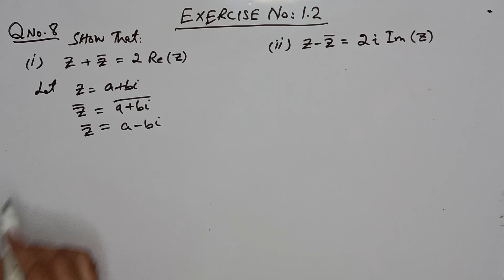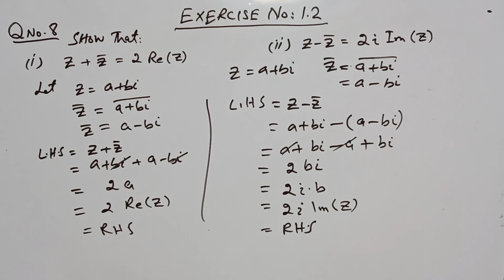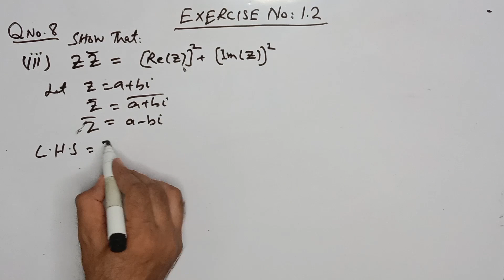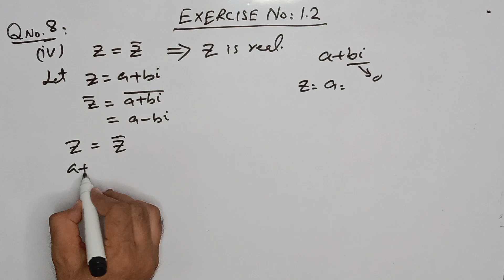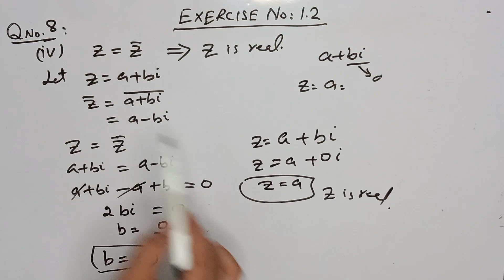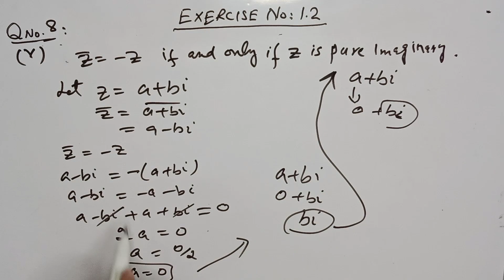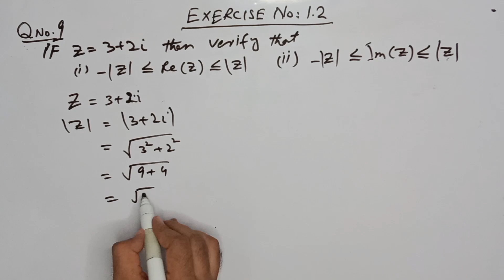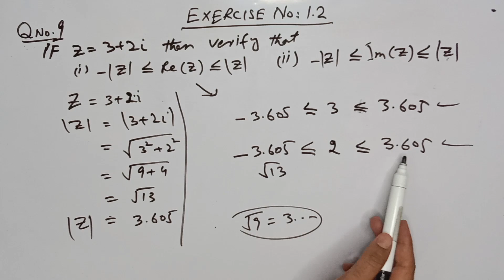Unit 01 - EXERCISE 1.2 (Questions 8, 9) | First Year Maths KPK Board | PK Tutorials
☞ Hello, Welcome to PK Tutorials. I'm here to help you learn your fsc courses in an easy, efficient manner and local Urdu/hindi language. If you have any questions, leave them below. I will try to answer as many questions as possible. If something isn't quite clear or needs more explanation, I can easily make additional videos to satisfy your need for knowledge and understanding.

☞After watching this video you will understand complex number with detailed examples. You will also be able to answer the following questions:

☞ What is Properties of complex number?
☞ ICS first year maths exercise 1.2 solution in urdu.
☞ Solution of exercise 1.2 fsc first year maths kpk board.
☞ What is complex numbers in mathematics in urdu/hindi?
☞ ICS first year maths exercise 1.2 questions 8, 9 solution in urdu.
☞ Solution of exercise 1.2 questions 8, 9 fsc first year maths kpk board.
☞ What are the daily life examples of complex numbers in mathematics?

☞ Properties of complex numbers with respect to addition and multiplication
- - - Properties of Addition
- - - Properties of Multiplication
- - - Multiplication-Addition Property (The Distributive Property)

☞ Additive identity and multiplicative identity of complex numbers
- - - Additive Identity of Complex Numbers
- - - Multiplicative Identity of Complex Numbers
- - - What is the additive inverse of a complex number?
- - - What is the multiplicative inverse of a complex number?
- - - Can you give an example of using the additive identity of complex numbers?
- - - Can you provide an example of using the multiplicative identity of complex numbers?

☞ Some Properties of the conjugate and modulus of complex numbers
- - - Modulus (Magnitude) of a Complex Number
- - - Properties of Conjugates and Modulus